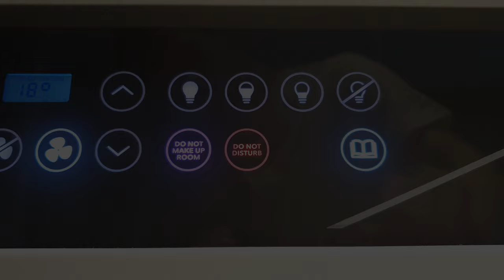Edinburgh Vlog Day 4 - Edinburgh Castle // Ross Fountain // Cask Smugglers // Wheelchair //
Hey friends - We hope you enjoy the video. If you haven't been already I highly recommend it.